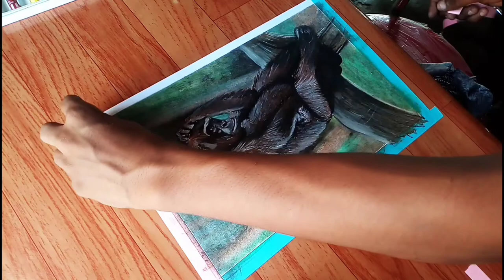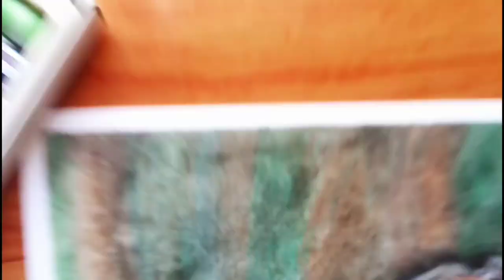Gorilla Drawing | Gorilla pencil and oil pectoral color sketch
Gorilla drawing